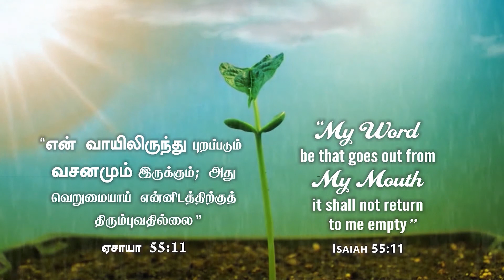Promise for 03-08-2019 GHIMT - FULL GOSPEL TABERNACLE CHURCH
Do not fear, for I am with you. I will bless you and multiply your descendants for My servant Abraham’s sake. Genesis 26:24

ನೀನು ಭಯಪಡಬೇಡ; ನಾನು ನಿನ್ನ ಬಳಿಯಲ್ಲಿದ್ದೇನೆ; ನನ್ನ ಸೇವಕನಾದ ಅಬ್ರಹಾಮನ ನಿಮಿತ್ತ ನಿನ್ನನ್ನು ಆಶೀರ್ವದಿಸಿ ನಿನ್ನ ಸಂತತಿಯನ್ನು ಹೆಚ್ಚಿಸುವೆನು.
 ಆದಿಕಾಂಡ 26:24

பயப்படாதே, நான் உன்னோடேகூட இருந்து, என் ஊழியக்காரனாகிய ஆபிரகாமினிமித்தம் உன்னை ஆசீர்வதித்து, உன் சந்ததியைப் பெருகப்பண்ணுவேன்
ஆதி 26:24

God bless you: GHIMT: Full Gospel Tabernacle Church: Bengaluru

God's Message by Dr.Ravi Daniel - Founder GHIMT (Bangalore-India)